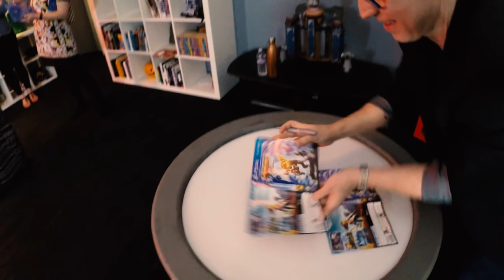Ratchet & Clank On-Line Media Day James Arnold Taylor & David Kaye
Here's a look at David Kaye and I on one of our "Media Days" for Ratchet and Clank the Movie!  Thanks!